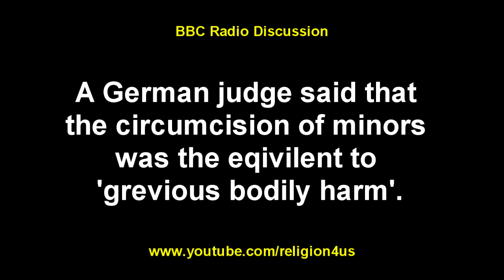Is it cruel to circumcise babies on religious grounds?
A German judge said that the circumcision of minors was the eqivilent to 'grevious bodily harm'. The court in Cologne also said that circumcision goes against the "interests of the child to decide later in life on his religious beliefs". Do you agree? Is it unfair to subject a baby to, what is, a simple procedure that has been practised for centuries? Should the child decide whether he wants to be circumcised or not? Or should parents always make that decision?